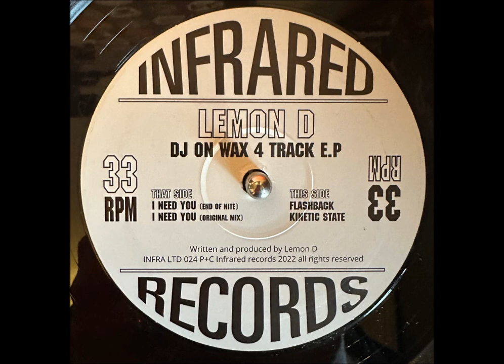Lemon D - I Need You (End Of Nite)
Lemon D – DJ On Wax 4 Track E.P
Label: Infrared – INFRA LTD 024
Format: Vinyl, 12", 33 ⅓ RPM, EP, Reissue
Country: UK
Released: 1992 / 2022